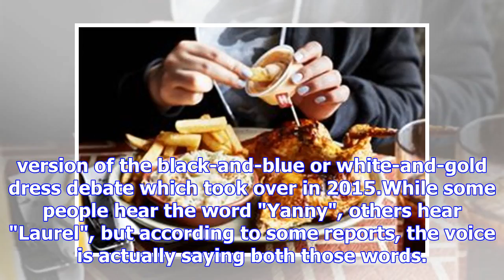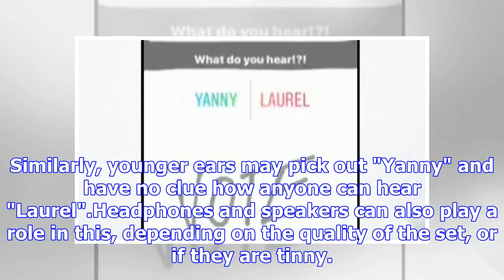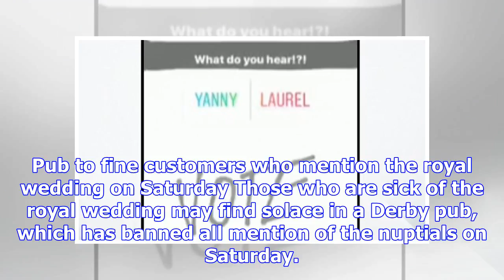Laurel or Yanny? Sounds have the internet in a rotation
News Home More from Strange News Wednesday, May 16th, 2018 9:59pm Share on Facebook Share on Messeng...